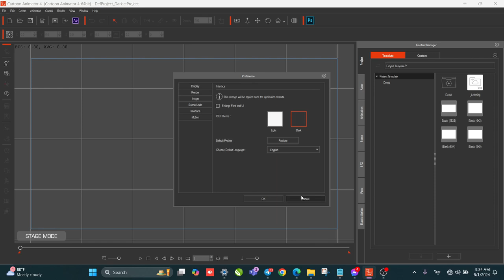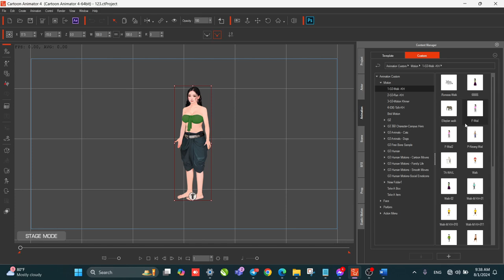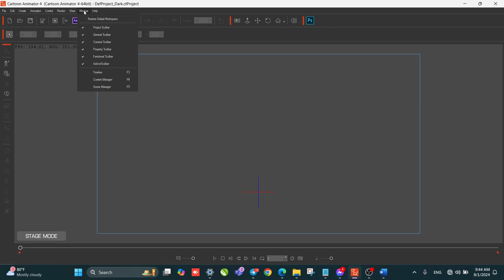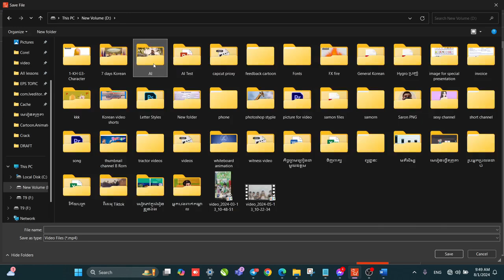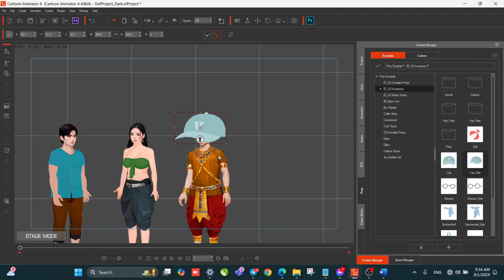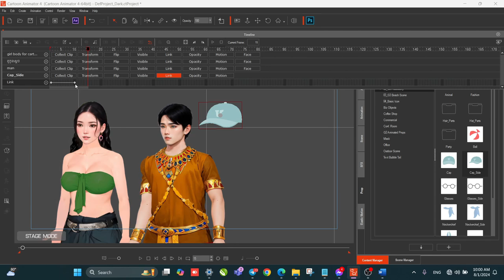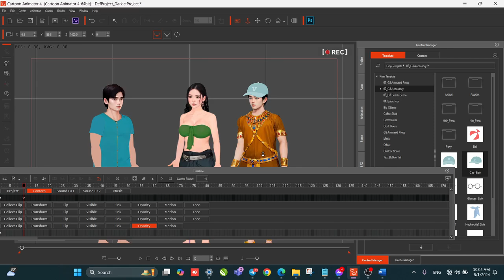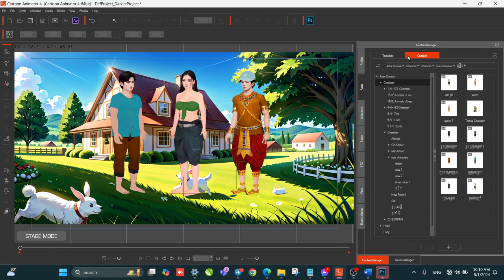How to use មូលដ្ឋាននៃការប្រើប្រាស់ CTA 4 5 Basic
ធ្វើវីដេអូខ្លីៗ ក្នុង Cartoon Animator ស្រួលៗ
ការដាក់ Amination ឱ្យដំរីមានចលនា
បង្ហាញបងប្អូន ពីការកាន់ចាប់របស់
How to prepare scenes/y st
វគ្គសិក្សាពីរបៀបធ្វើតុក្កតា រឿងនិទាន (ep14)
វគ្គសិក្សាធ្វើតុក្កតា រឿងនិទាន
បងប្អូនមានចំណាប់ចង់សិក្សា ពីរបៀបធ្វើតុក្តកា រឿងនិទាន នេះជាវគ្គល្អបំផុងសម្រាប់បងប្អូនទាំងអស់គ្នាសិក្សា។
នៅក្នុងវគ្គសិក្សានេះ បងប្អូនទទួលបាន៖
១.​ កញ្ចប់មេរៀន
២. កញ្ចប់តួអង្គ និងប្លង់ (តួអង្គបរទេស ខ្មែរ និងឥណ្ឌា)
៣. ទទួលបានការ support ផ្ទាល់
កញ្ចប់ Plugin សម្រាប់ធ្វើតុក្កតា រឿងនិទាន សម្រាប់បងប្អូនធ្វើរឿននិទានតែលំបាករកតួអង្គ ផ្ទាំងឆាក (background) និងprops.
ក្នុងកញ្ចប់នេះយើងមាន៖
១. រាប់រយ តួអង្គ (តួអង្គខ្មែរ បរទេស និងឥណ្ឌា)
២. មានចលនាស្រាប់
៣. មានផ្ទាំងឆាក (background) ទំហំ 10 GB
៤. មាន Props ជាច្រើន ដូចជា ផ្ទះបែបខ្មែរ ភ្លើង កាំជ្រួច ឡាន ទឹក ខ្យល់ និងភ្លៀង ជាដើម។
ទទួលបង្រៀនរបៀបធ្វើតុក្កតា 2D / How to create 2D cartoon. Teaching on line/ y st
ចុះឈ្មោះចូលរៀនតាមអនឡាញ
បង្រៀនដោយលោកគ្រូមានបទពិសោធន៍ និងបង្រៀនឆាប់ចេះ
ចង់ចូលរៀន ចុះឈ្មោះទាក់ទងតាមតេឡេក្រាមមួយនេះ
វីដេអូ ពីរបៀប៖
មានទទួលបង្រៀនភាសាខ្មែរ  ដល់ជនបរទេសអនឡាញ
មានបើកបង្រៀនថ្នាក់ភាសាថៃ អនឡាញ
មានបើកបង្រៀនថ្នាក់កុំព្យូទ័រគ្រប់កម្រិតអនឡាញ
មានសេវាកម្មជួសជុលបញ្ហាទូរសព្ទ កុំព្យូទ័រ ឬការជាប់គាំងរបៀបប្រើប្រាស់ផ្សេងៗណាមួយតាមអនឡាញ តម្លៃសម្យរម